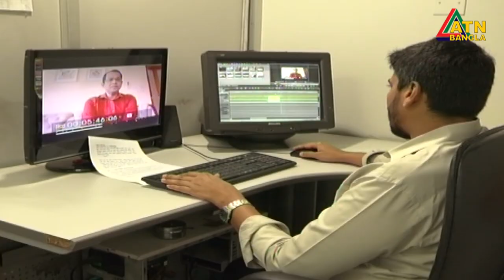করোনায় দেশে ফেরা ৭০ ভাগ প্রবাসী কর্মীই চরম অর্থ সংকটে | ATN Bangla News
করোনা মহামন্দায় দেশে ফেরা ৭০ ভাগ প্রবাসী কর্মীই চরম অর্থ সংকটে, বিপাকে তাদের পরিবার- বলছে আইওএম ।